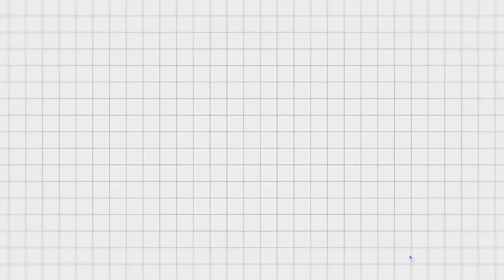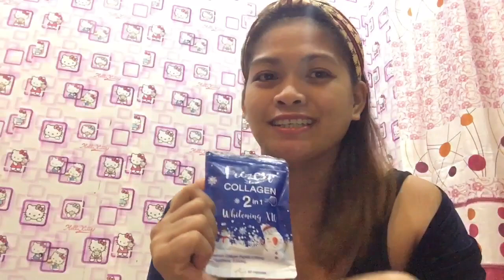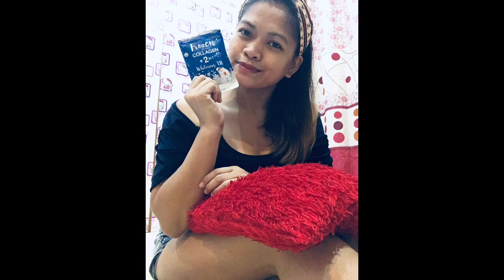FROZEN COLLAGEN SIDE EFFECTS HONEST REVIEW- MAGUGULAT KA DITO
Hello momshie’s

My honest review of using this frozencollagen products.. Its not harm in trying guys as long as we know the limitations and donts of the products.. This product is effective to me and well recommended,this is for my own opinion and experience guys thank u so much